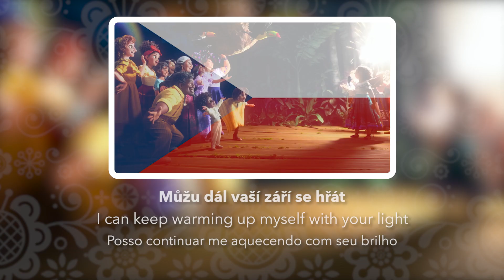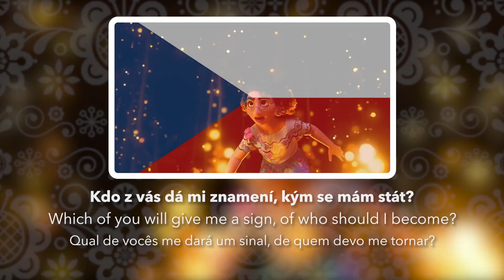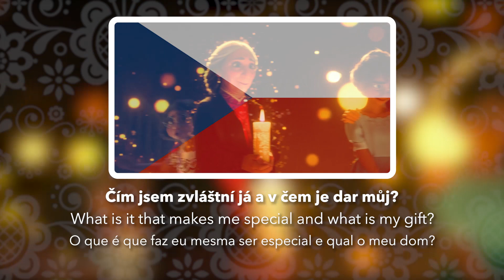Waiting On A Miracle | Czech Version 🇨🇿 (S+T) | Encanto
Waiting On A Miracle/Zázrak, co mě nepotká from ENCANTO in Czech
Performed by Vendula Příhodová (Mirabel)

By my own surprise, few ouf you guys asked for more Czech videos with translation from Encanto, so...
I'm sharing the Czech version of Waiting On A Miracle with lyrics and translations in English and Portuguese.

Got the audio from: @DisneyCeskoVEVO
Lyrics from: karaoketexty.cz